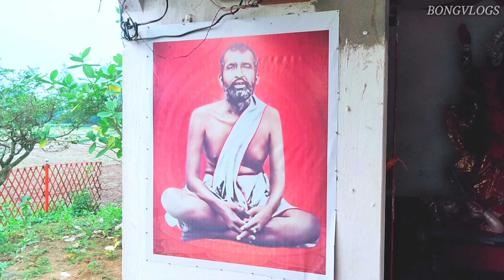AGROSHOR MAHADEV TEMPLE 🔥🔥||RAIGANJ ||WESTBENGAL||BONGVLOGS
AGROSHOR MAHADEV TEMPLE 🔥🔥||RAIGANJ ||WEST BENGAL||BONGVLOGS